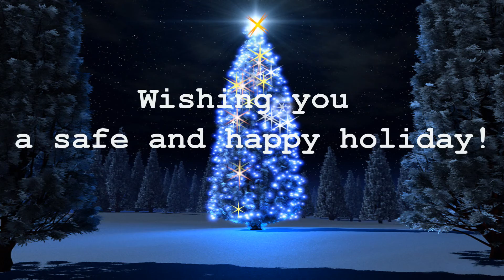JRW Christmas Program 2015